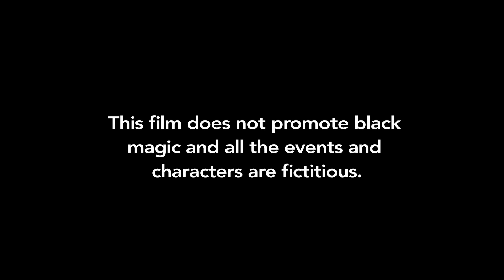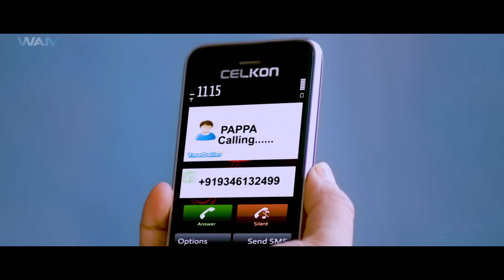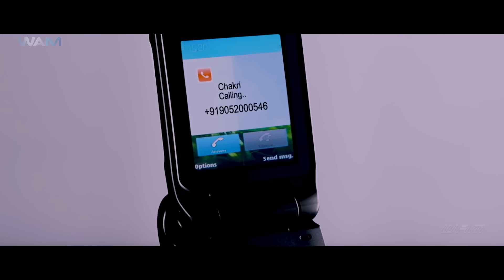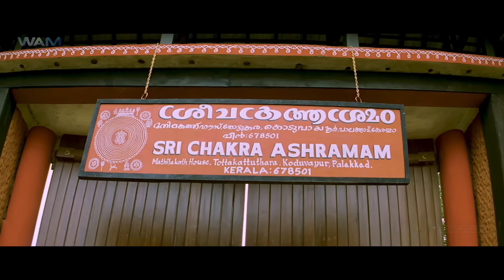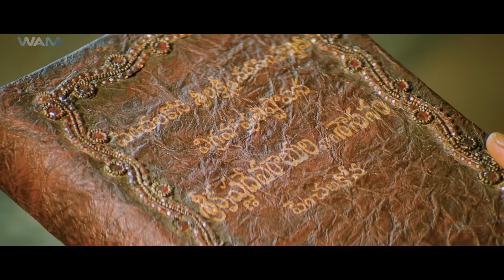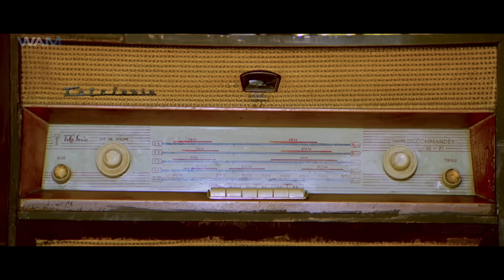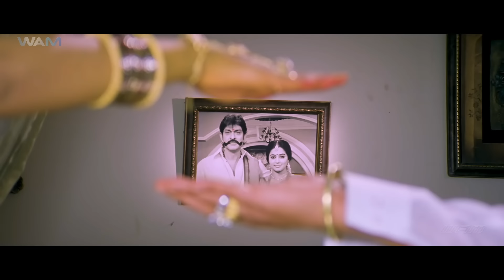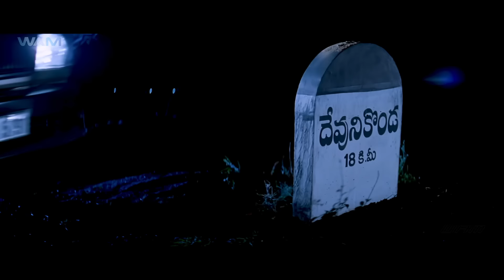NEW Released Bhojpuri Action Movie | Full Movie Dubbed in Bhojpuri | Arundhati || Superhit Movie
The Story Is About The Idols Of Lord Penchalamma Narasimha Swamy. The Descendants Of Sri Krishnadevaraya Are The Hereditary Trustees Of The Temple. However, The Idols Are Shifted To A Nearby Hill And The Temple Has No Idols. The People In The Neighboring 45 Villages Want The Idols Installed Back In The Temple As They Are Facing Several Hardships Due To The Idols Not Being Installed Back In The Temple. Veer Narasimha (Jagapathi Babu) And Arundhati (Priyamani) Decide To Install The Idols Back In The Temple. However, Veer Narasimha'S Efforts Are Stalled By Kota And His Son Adithya Menon. They Are The Evil Uncle And Cousin Of Narasimha And Eye The Property Of The Lord That Is In Trust Being Handled By Narasimha. So, Kota And Co. Kill Veer Narasimha. Arundhati Is Also Killed. Arundhati Takes Birth As Sohini (Priyamani). She Falls In Love With Chandan (Kick Shyam). Chandan Is None Other Than The Son Of The Evil Adithya Menon, The Cousin Brother Of Veer Narasimha. How Arundhati Who Has Taken Rebirth As Sohini Completes The Unfinished Task In Her Previous Life Is The Story.

 Movie Title: Arundhati
 Genre: Indian Movie: Supernatural- Revenge-drama
 Starcast: Jagapathy Babu, Priyamani, Shyam, Kota Srinivasan
 Director: T. Venugopal
 Year: 2011"

Welcome to our WamIndia Bhojpuri YouTube Channel, your go-to place for South Indian movies dubbed in Bhojpuri! Immerse yourself in the thrilling world of South India's top blockbusters, handpicked to captivate our Bhojpuri-speaking audience who love the charm of regional cinema in their mother tongue. Whether you're into electrifying action, spine-chilling horror, touching romances, or gripping thrillers, we have something for everyone!

Join us to enjoy a cinematic journey with iconic South Indian stars like Rajnikant, Allu Arjun, Chiranjeevi, Pooja Hegde, Dhanush, Thalapathy Vijay, Kamal Haasan, Prabhas, Mahesh Babu, Suriya, Rana Dagubatti, Ram Charan, Samantha Prabhu, Shruti Haasan, Rashmika Mandanna, Anushka Shetty, Shriya Saran, Rakul Preet, and many more.

Explore a variety of genres, from intense action and gripping thrillers to heartwarming romances and chilling horror, all presented in Bhojpuri. Our channel brings you the best of Telugu, Kannada, Malayalam, and Tamil movies, dubbed in Bhojpuri, so you can enjoy the magic of South Indian cinema in your own language.